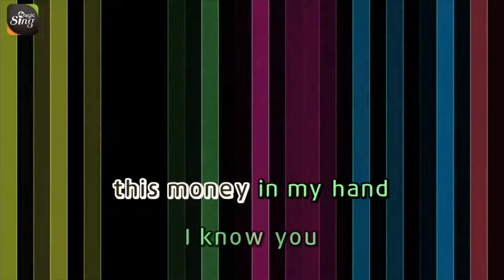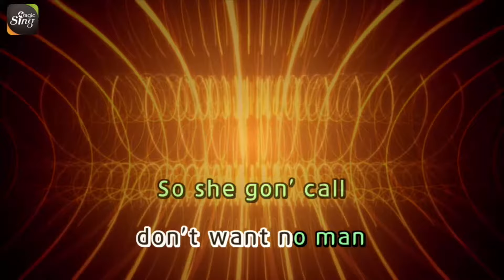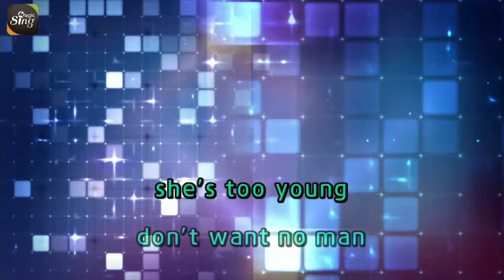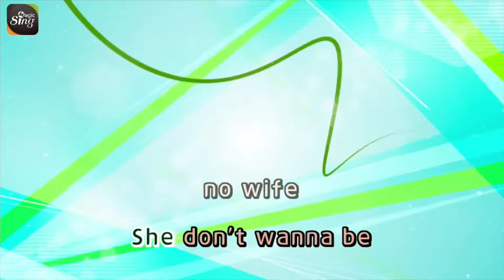[MAGICSING Karaoke] TISTO/DZEKO/PREME/POST MALONE_JACKIE CHAN karaoke | pop